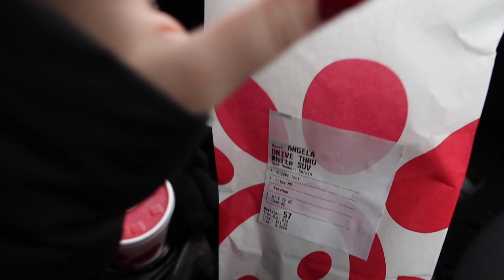COLLEGE APARTMENT SHOPPING VLOG 2020 | Target, Homegoods + more!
Hi loves! Today I am sharing a college apartment shopping vlog 2020 going to target, homegoods, + more! I am getting REALLY excited to be moving into my first apartment very soon, it's honestly crazy! I hope you enjoy this fun little vlog with my family and happy early new year!! 🤩

COMMENT anything kind! :)
✰ S O C I A L S✰
✰ C O M P A N I E S ✰
Hope you all enjoyed my video today!
Love you guys!
xoxo,
Marisa

shopping for my college apartment 2020, college apartment haul 2020
college apartment haul on a budget, college apartment shopping target
dorm room haul 2020, dorm room shopping 2020